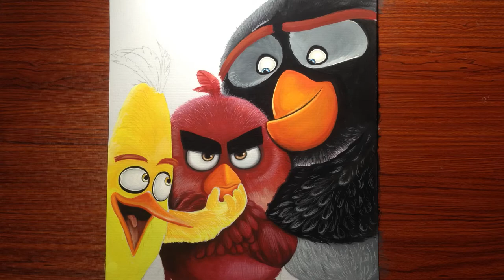Painting Angry Birds Characters - Red, Chuck and Bomb |JOLS ART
Painting Angry Birds Characters - Red,  Chuck and Bomb

Materials:
Colleen poster color
Miya/Himi gouache